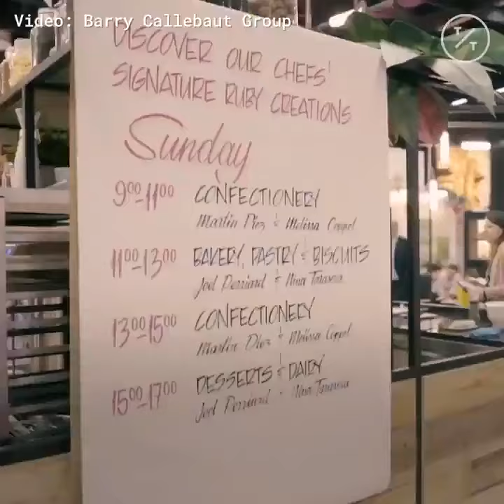Ruby Chocolate is Coming to the U.S. From Switzerland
The world’s largest chocolate market is finally getting a taste of the ruby range, the first new type in more than 80 years.

Switzerland’s Barry Callebaut AG, the top maker of bulk chocolates, is rolling out its ruby breakthrough in the U.S. almost two years after announcing the discovery. The new type of chocolate, with its pinkish hue, expanded the industry’s color palette beyond just dark, milk and white, and was the first new natural shade added since Nestle SA started making white bars in the 1930s.

Ruby has already made a splash in Asia, where Nestle was the first to adopt the invention, adding it to its KitKat bars starting in Japan. Barry Callebaut has also launched the chocolate in Europe, Australia and New Zealand and trials in the U.S. proved successful, said Bas Smit, global vice president of marketing for the Zurich-based firm, the No. 1 cocoa processor.

“We know there’s a lot of appeal already for quite some time,” Smit said in a telephone interview. “The test market we had with some pioneer artists worked out very well, which made us decide now the next move is into the U.S., the biggest chocolate market in the world.”

Barry Callebaut announced the invention of ruby chocolate in September 2017 after a decade of development. The innovation, based on a special type of cocoa bean that can be found in Ivory Coast, Ecuador and Brazil, has a natural berry flavor that’s sour yet sweet. Ruby first hit the consumer market in January 2018, when Nestle debuted its pink KitKat bars in Japan.

Tapping the U.S. market could boost Barry Callebaut’s sales and help establish ruby as the fourth type of chocolate. The invention is also being officially rolled out in Canada, where Nestle already sells its ruby KitKats.

Hurdles
But there are still some hurdles. The Swiss firm will have to wait for approval from the Food and Drug Administration to be able to call it "chocolate." For now, the product will be launched as ruby couverture, with early adopters using names like ruby cacao bar and ruby cacao truffle, Smit said. A similar approval process is needed in Canada, he added.

“We filed the application in March 2018,” Smit said of the FDA process. “Because there’s such a high demand and requests coming from our businesses and brands in the U.S., it feels the right moment to give them the opportunity to unlock ruby chocolate.”

Another main hurdle the company may face is that Nestle has been the biggest adopter of ruby chocolate for its KitKat bars. But in the U.S., the KitKat brand is made by The Hershey Co. instead.

While Barry Callebaut says it won’t trademark ruby, the recipe to the world’s first naturally-pink chocolate remains a secret.

“Trademark is of course different than trade secrets,” Smit said. “Even if you know what the ruby bean is about, what the ruby production process is about, you still need to be comfortable enough to commit to volumes of big brands, meaning you need to be able to source enough ruby beans” and that’s not an easy task, he said.